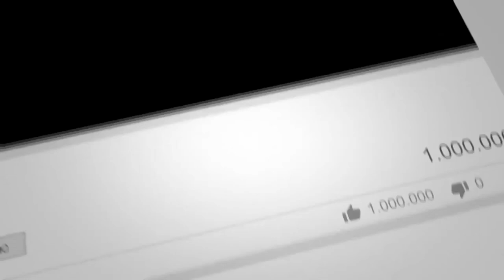A Woman Vampire is Forced to Act When Terrorists Attempt to Hijack her Flight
Free Movie ► Storytelling ► Movie Review ► Storytime ► Film ► Video ► Story

📙 SYNOPSIS: When a group of terrorists attempt to hijack a transatlantic overnight flight, a woman with a mysterious ailment who is on her way to see her doctor is forced into action .

🔎 FinderPoints
Crime Movie     Crime Show      movie Review     storytelling      storytime story time         Story Movie review Movie recapped Recapped full movie trailer Movie review Thriller Drama Thriller movie Drama Movie Mystery Mystery Movie Movie recap Story recap Movie recaps movie film video free movie suspense movie detective movie movie shorts freemovie shortflix suspense